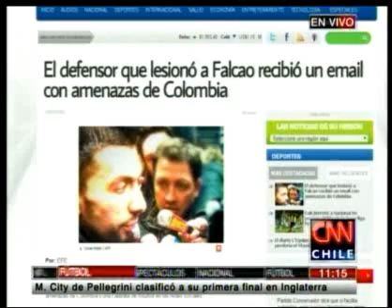Se confirmó lesión de Falcao y el infractor recibió amenazas desde Colombia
Los médicos del Mónaco confirmaron que el delantero no podrá estar presente en Brasil 2014.